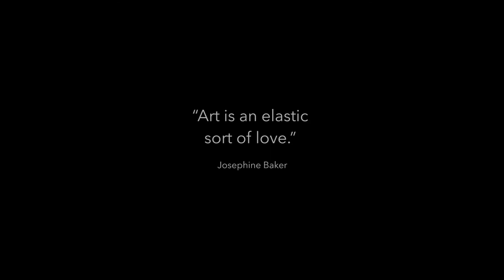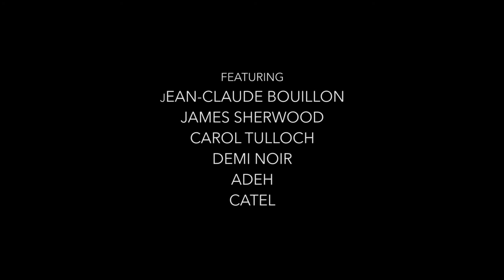JOSEPHINE NOW documentary